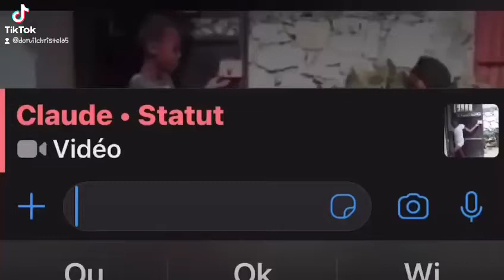nn kisam pran la hoooo